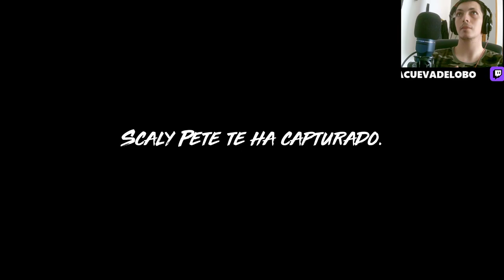🔪 ¡Asesinan a nuestra madre! 🦈 Maneater - Venganza en las Profundidades 🌊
En este episodio de nuestra serie de YouTube sobre el videojuego Maneater, vivimos un momento crucial y desgarrador cuando nuestra madre tiburón es asesinada brutalmente. Acompáñanos mientras navegamos por las profundidades del océano en busca de venganza y justicia. La historia se vuelve más intensa y emocionante a medida que crecemos y nos fortalecemos para enfrentar a los cazadores. No te pierdas esta emocionante aventura llena de acción, desafíos y giros inesperados. ¡Únete a nuestra manada y descubre qué nos depara el océano en Maneater!